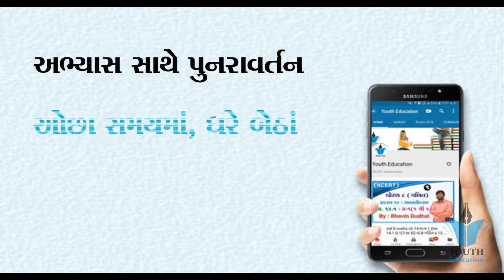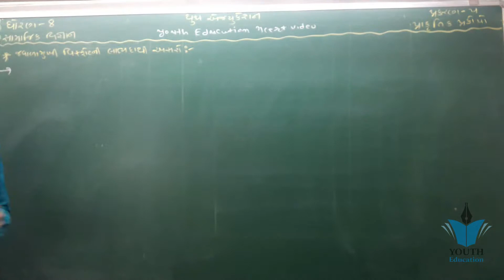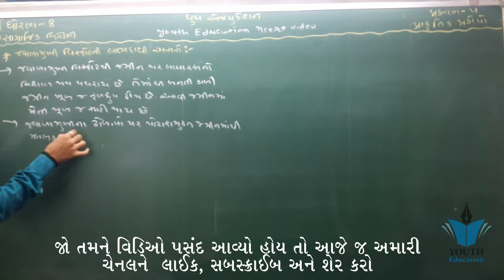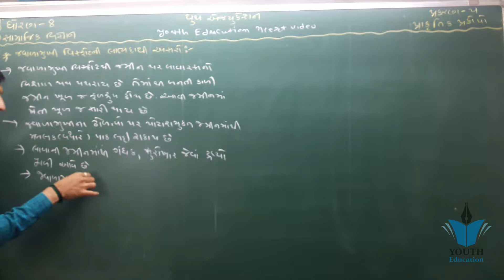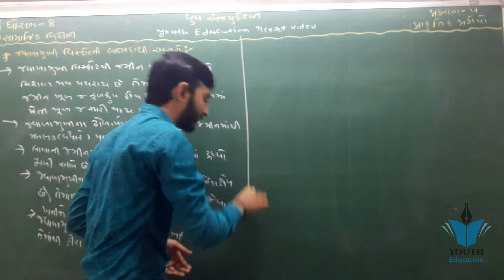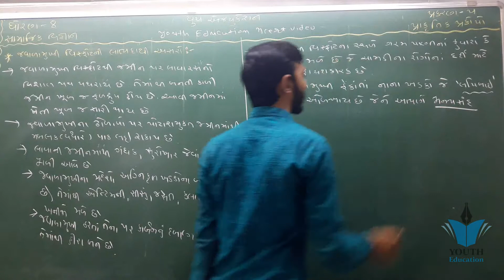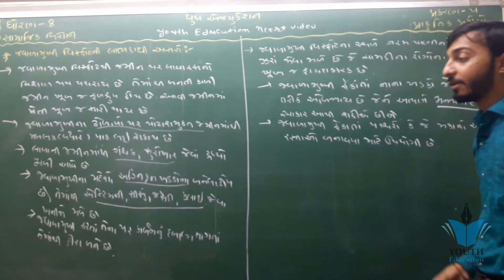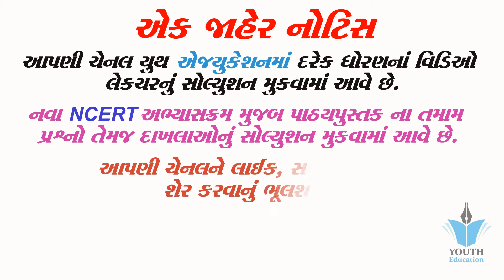std 8 SS ch 5 (પ્રાકૃતિક પ્રકોપો) ભાગ 5 | std 8 S.S. ch 5 | By : Kishan Rathod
std 8 SS ch 5 (પ્રાકૃતિક પ્રકોપો) ભાગ 1 | std 8 S.S. ch 5 | By : Kishan Rathod

પ્રાકૃતિક પ્રકોપો || સામાજિક વિજ્ઞાન || Prakrutik Prakopo || Std 8 Sem 1 Unit 5

SS-STD-8 CHAPTER-5 KUDARATI PRAKOPO

સામાજિક વિજ્ઞાન ધોરણ 8 પ્રકરણ 5 પ્રાકૃતિક પ્રકોપો | Standard 8 Chapter 5 Prakrutik Prakopo

વેપારી શાસકો કેવી રીતે બન્યા? || સામાજિક વિજ્ઞાન || Vepari Shasako Kevi Rite Banya Std 8 Sem1 Unit 4

ભારતનું બંધારણ || સામાજિક વિજ્ઞાન || Bhartnu Bandharn || Std 8 Sem 1 Unit 3

સ્થળ અને સમય || સામાજિક વિજ્ઞાન || Sthal Ane Samay || Std 7 Sem 1 Unit 5

SS-STD-8 CHAP-2 APANI AASPAAS SHU?

Square

How Was the Earth Formed? How Life Started on Earth | History of Earth in Hindi

SOCIAL SCIENCE STD-8 CHAP- 1 BHARAT MA YUROPIY PRAJANU AGAMAN 1

SS7-5 STHAL ANE SAMAY

આપણી આસપાસ શું? || સામાજિક વિજ્ઞાન || Apni Aaspas Shu? || Std 8 Sem 1 Unit 2

NCERT STD 8 SCIENCE CHAPTER 4 MATERIAL : METALS AND NON METALS

STD 9 Samajik Vigyan Chap 02

Ss std:7
બે મહારાજ્યો || સામાજિક વિજ્ઞાન || Be Maharajyo || Std 7 Sem 1 Unit 1

પ્રાકૃતિક પ્રકોપો | NATURAL DISASTERS😒

Gujarati Standard 5 Semester 1 Chapter "Mahenat no rotlo" Episode 2

NCERT || STD 6 SCIENCE || CHAPTER 3 FIBER TO FABRIC FULL VIDEO || BY ART OF EDUCATION

NCERT STD 7 SCIENCE CHAPTER 2 || NUTRITION IN ANIMALS ||

ART5 - bharat no vignan-technology varso std 10 social science

NCERT NEW SYLLABUS STD 4 MATH || CHAPTER 2 || PART 1|| LONG AND SHORT ||

NCERT based SCIENCE std.-9, chapter-5(part-1)

STD 10 Social ScienceStd 8 maths ch 3

5 samantar shreni std 10 maths

std 10 maths ch 5 5.1 | std 10 maths ch 5 in gujarati | dhoran 10 ganit

std 8 SS ch 2 (આપણી આસપાસ શું?) ભાગ 4 | std 8 S.S. ch 2 | By : Kishan Rathod

Std.8 Social science (સામાજિક વિજ્ઞાન) chapter.1 semester.1 by Gk genius

SS8- 4- VEPARI SHASAKO KEVI RITE BANYA?

Std 8 samajik vigyaan sem 1

Lesson-08 Social Science "Kudarati Sansadhano" Standard 10th (SSC)

Ekaj De Chingari || Harihar Bhatt Poem || Prathna || Gujarati Prathna || Std 8 Gujarati Medium

Gseb-Std-9-English-Chapter-5-RANI KI VAAV-Purvanil Education

Std 8 sem 2 social science

Std 6 gujarati sem 1 unit 5 મહેનતની મોસમ

5 Saval Balman Ke, Javab Dr Kalam Ke Kahani std 8 hindi Sem 1

std 8 maths ch 1 ભાગ 2 સ્વા 1.2 સંમેય સંખ્યાઓ NCERT Corse By : Bhavin Dudhat

Raan Ma | Std 7 Gujarati Poem | Dhruv Bhatt | Gujarati Poem | Gujarati Kavita | Gujarati Kavya

Eklavya Std-6(sem-1) Guj ch-5

Gujarati Standard 5 Semester 1 Chapter 2 "parvat tara" Episode 2

td 10 SS ch 1 (ભારતનો વારસો) ભાગ 2 | std 10 S.S. ch 1 (ભારતનો વારસો) - By : Kishan Rathod

Gujarati Standard 5 Semester 2 Chapter 8 'Charno ma' Episode 1

My school std 6 ch 5

std 8 maths ch 2 ભાગ 12 સ્વા 2.5 (એક ચલ સુરેખ સમીકરણ) NCERT Corse By : Bhavin Dudhat

Padartho nu Algikaran ( Chapter-3 ) Std-7 ( Sem-2 )

STD - 7 Sem - 1 || Hindi || Chap-5 Hind Desh Ke Nivasi

Hindolo Kavya | Std 5 Gujarati Poem | Gujarati Lok Geet | Krishna Geet | Gujarati Medium | Gujarat

English Standard 5 Semester 1 'Little Steps 1,2,3' Episode 01

Sanskrit STD 8 Sem 1 - 'Chitrapadani' - 02

NCERT STD 8 || SEM 2 || SCIENCE || UNIT 10 TARUNAVASTHA TARAF || તરુણાવસ્થા તરફ ધોરણ ૮ વિજ્ઞાન

SOCIAL SCIENCE STD 6 TO 8 MCQ QUESTION PART 3 | COMPETITIVE EXAM MATERIAL | [ GUJRATI ]

Std 8 social science sem 1